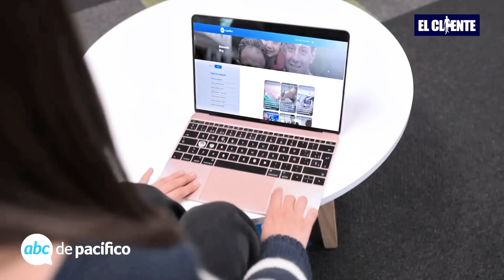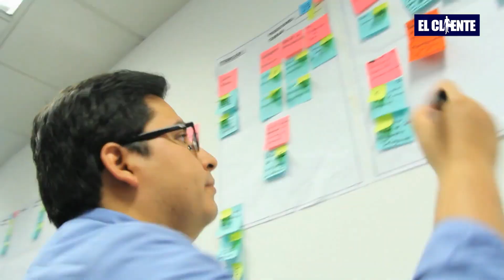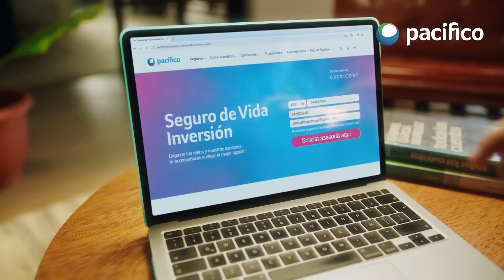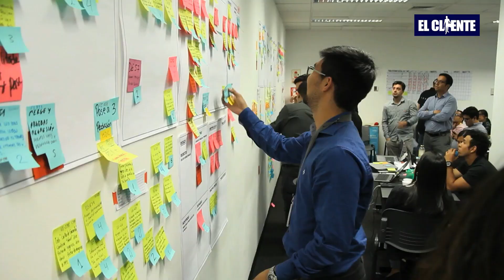Pgm 79 El Cliente Nota Pacifico WEB, entrevistando a César Rivera, CEO de Pacífico.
entrevista exclusiva con César Rivera, CEO de Pacífico seguros sobre la cultura de la protección y su nuevo activo de marca: El torito de Pacífico. "... Tenemos que comunicar además de otra forma. Torito nace con la intención de poder generar una mejor conexión entre la compañía y la comunidad".